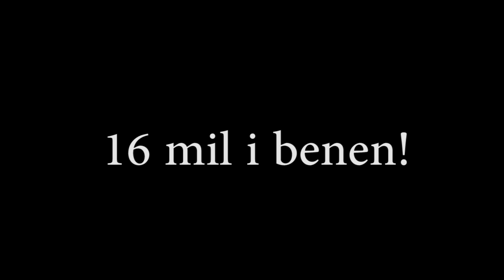RossöRobinpåRull Dag4 Sveg-Sälen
Under den 4e etappen kör Robin 16 mil från Sveg till Sälen. På resan träffar han tyska fans, dagiskidz & blir bjuden på kafferep av ett gäng damer i Lillhärdal.